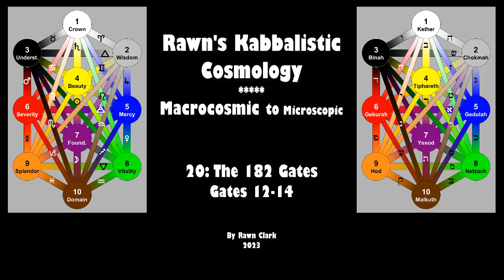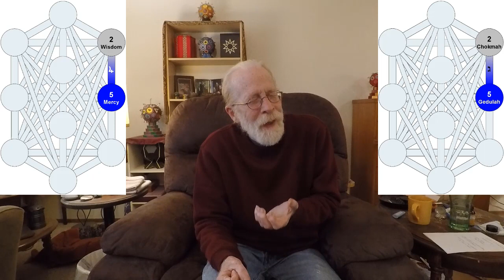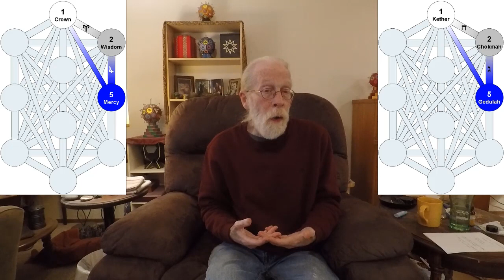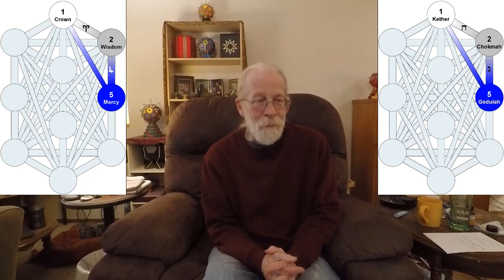20: Gates 12-14